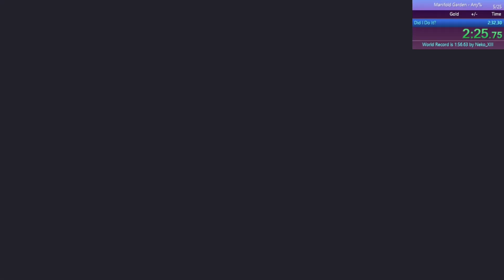Manifold Garden | Any% - Secret End in 2:26.29